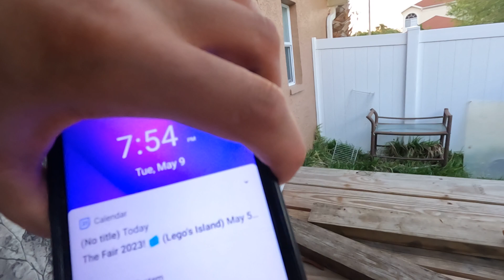Backyard Videos: Ep. 1090! Viewing Fence Pieces & Outside The Yard! :D May 9th 2023!